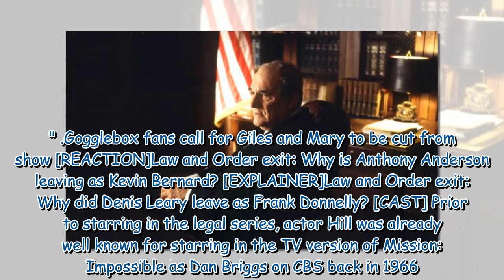Law and Order exit: Why did actor Steven Hill leave Law and Order as Adam Schiff?